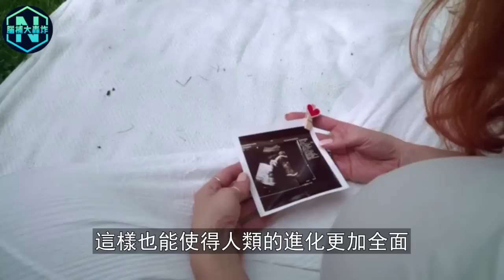卵生人真的存在？印度原始森林驚現神秘巨蛋，X光掃描發現未知人形生物！印證山海經中記載的古國| 腦補大轟炸